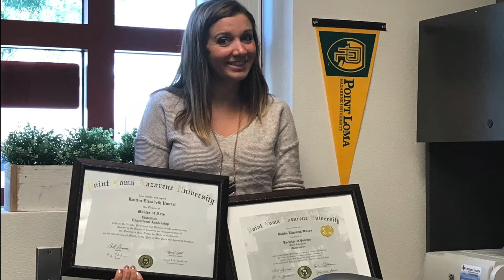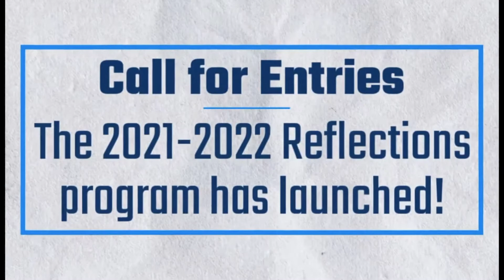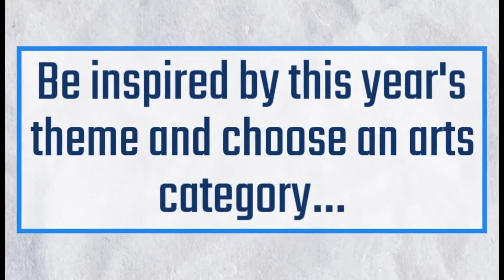Ep 7 Mac News Oct 13, 2021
Today's episode is College themed.  Segments include leading the way nominees, teachers' college experiences, top colleges, reflection information, college facts, spirit day, and more.